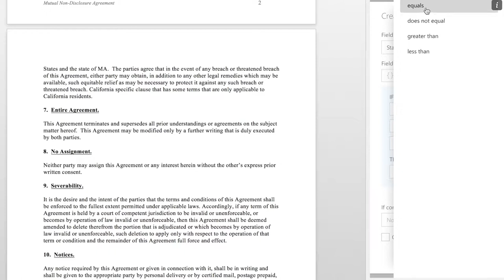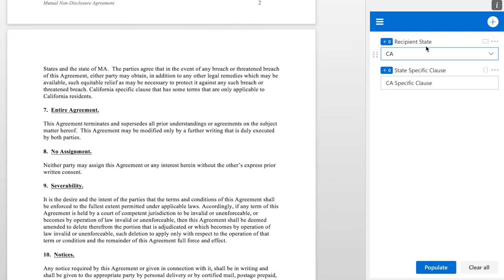Woodpecker Conditional Fields